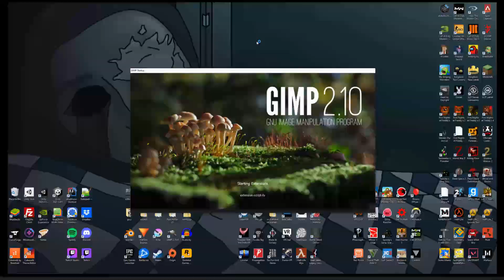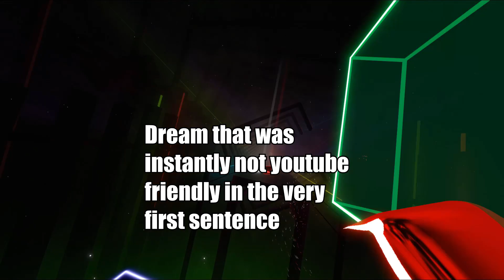The Dreams of CowMan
5Admin - Silence(MVTHS Remix)
Ehrling - Palm Trees
Watch:    • INOSSI - Somewhere (Official)
Witch Bitch
ALEX MASSACRE
Court House Blues - Clara Smith